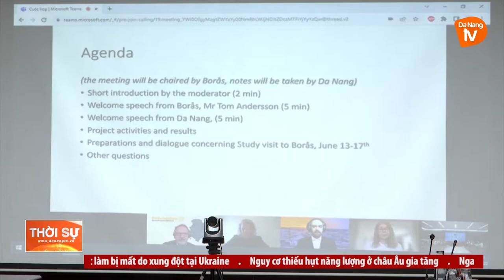HỌP BAN ĐIỀU PHỐI DỰ ÁN “GIÁO DỤC KHOA HỌC VÌ SỰ PHÁT TRIỂN BỀN VỮNG TẠI ĐÀ NẴNG”